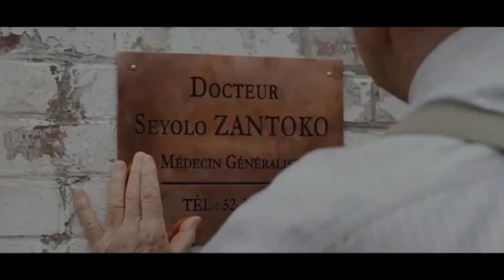Schulfilm-DVD: Ein Dorf sieht schwarz (Vorschau)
Frankreich 1975: Seyolo Zantoko ist Arzt und stammt aus dem Kongo. Als er einen Job in einem kleinen Kaff nördlich von Paris angeboten bekommt, beschließt er, mit seiner Familie umzuziehen. Sie erwarten Pariser Stadtleben, treffen aber auf Dorfbewohner, die zum ersten Mal in ihrem Leben einem afrikanischen Arzt begegnen und alles tun, um den "Exoten" das Leben schwer zu machen. Aber wer mutig seine Heimat verlassen hat und einen Neuanfang in einem fremden Land wagt, lässt sich so leicht nicht unterkriegen..